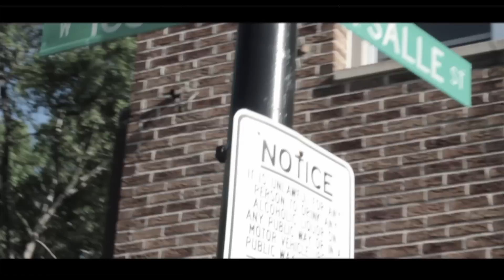Doe Nero 100 -Goofy Hoe (Offical Music Video) Shot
Doe Nero 100 -Goofy Hoes
Producer -C Ryder
Shot By -Pro-Films
Edited by Pro-Films